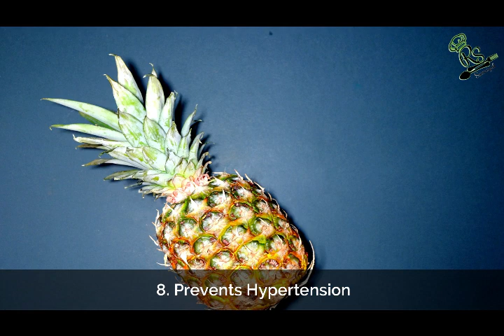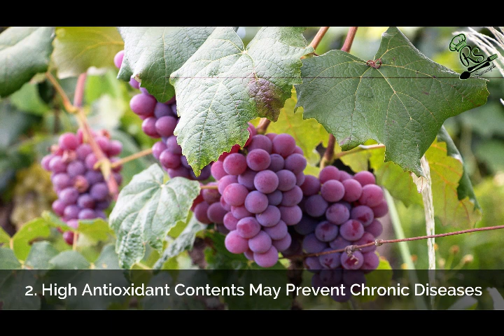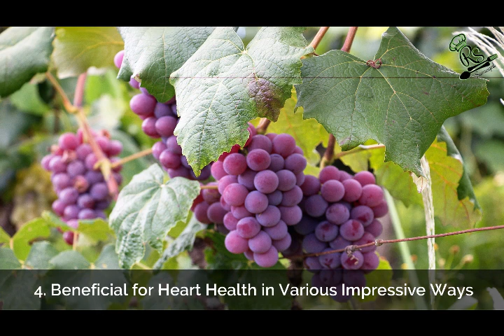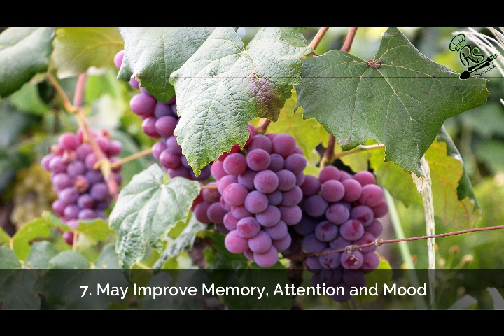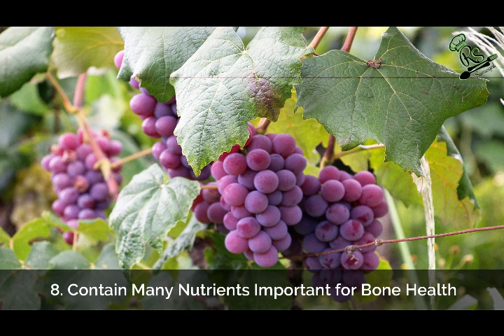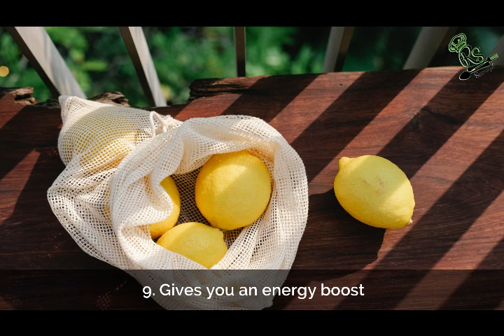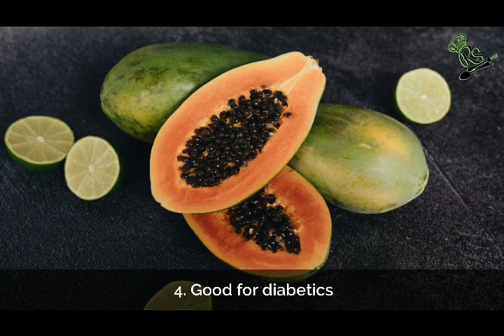BENEFITS OF EATING 10 FRUITS | RS SAMAYAL